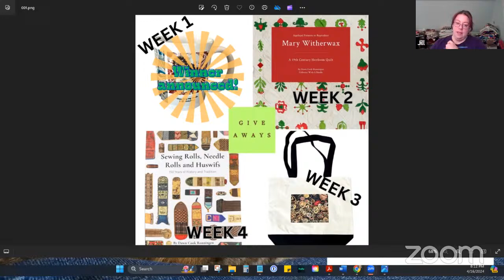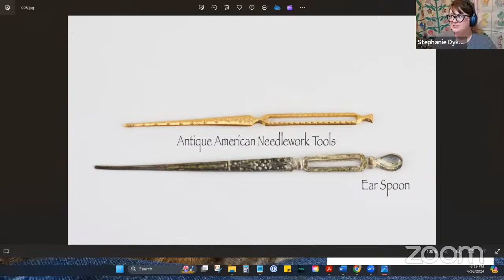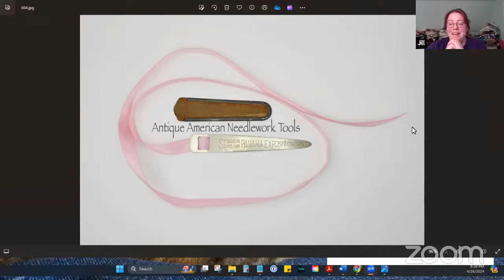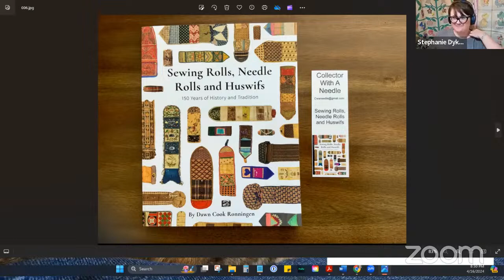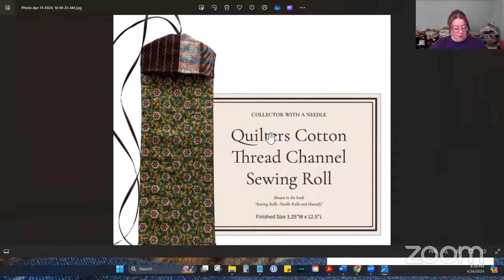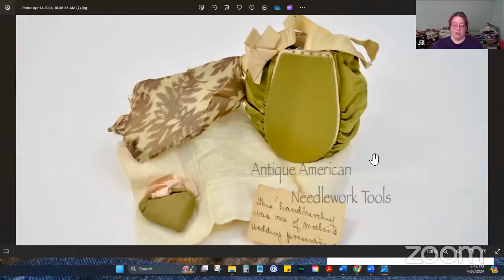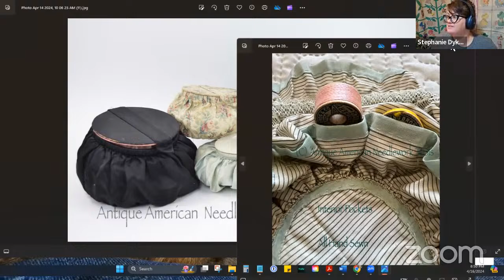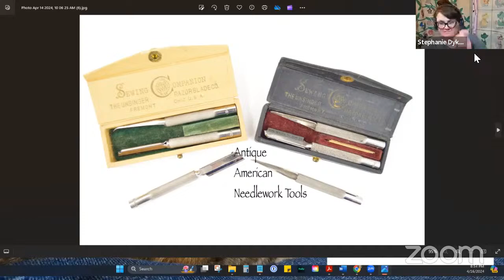Part 2 - Antique American Needlework Tools by Dawn Ronningen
In this episode we discussed Chapters 4-6
4 - Bodkins, Awls, and Stilettos
5 - Scissors and Cutting
6 - Sewing Rolls, Reticules, Bags, and Waist Pockets

Bibliographic Entry:  Dawn Cook Ronningen. Antique American Needlework Tools. Atglen, Pa, Schiffer Publishing, Ltd, 2018.

Our next book: "Legacy: The Story of Talula Gilbert Bottoms and Her Quilts" by Nancilu B. Burdick

Other things of mention:
Stephanie and I recently went on a little business/fun trip to PA! We did a funny pop-up stream on her Twitch channel where we chat and work on a homemade batting project. Check it out while the replay is still available!